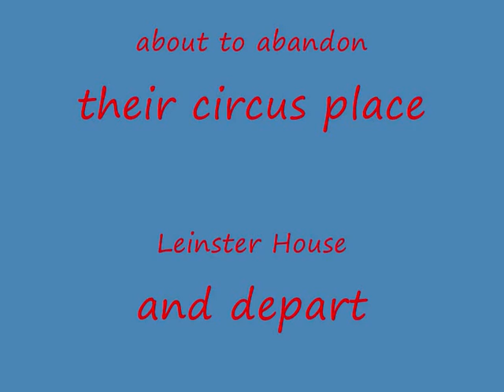Dermot Ahern Titanic disaster survivor...wmv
Fianna Fail rats are abandoning the ss  "Fianna Fail", before she sinks into the murky political waters of Oblivion.